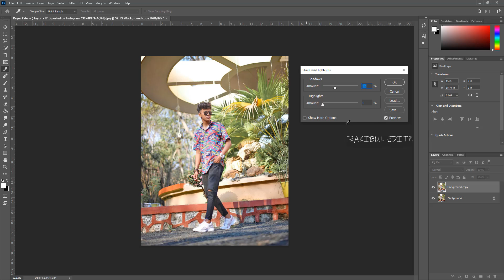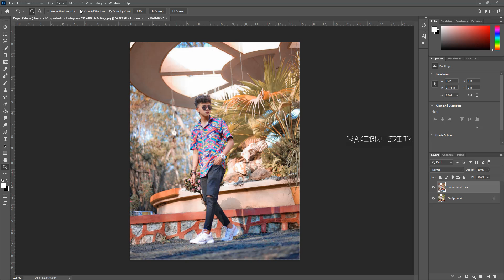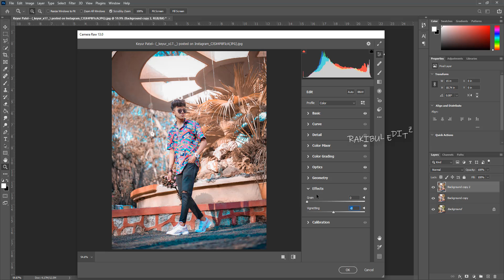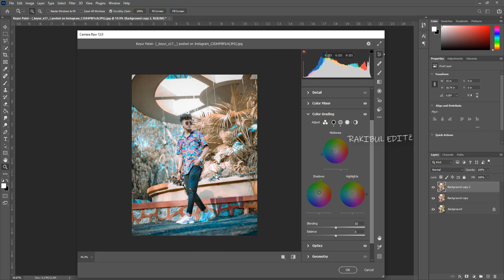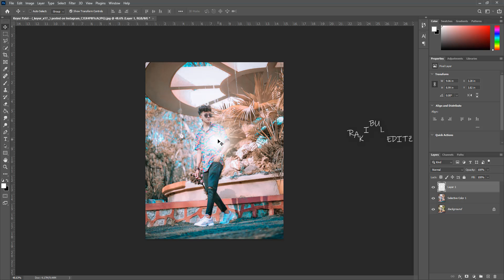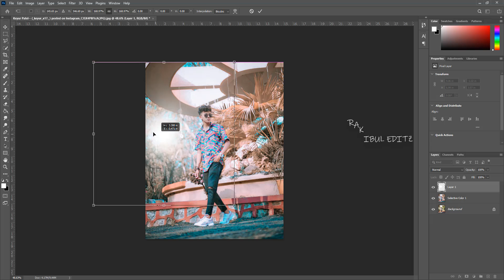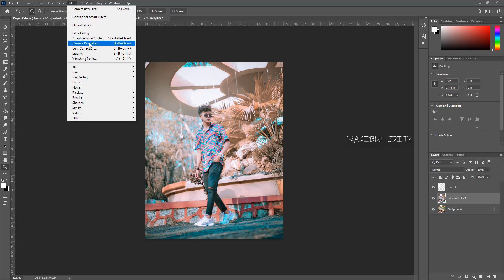Amazing Photoshop Color Effect Tutorial | Photoshop New Color Grading in Camera Raw Filter 2021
Amazing Photoshop Color Effect Tutorial
Photoshop 2021 Color Grading in Camera Raw
How to use new Color Grading in Photoshop 2021
Photoshop amazing new features
New Photoshop Actions & Photo Effects for 2021
Popular Photoshop Color Effects
Creative Color Effects Photoshop Tutorials
How to Create a Photoshop Color Effect Action